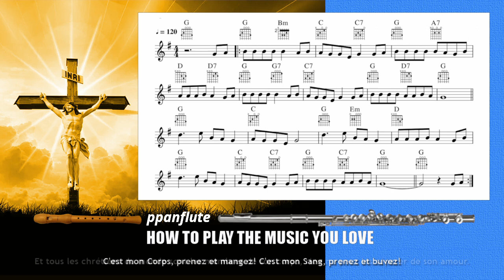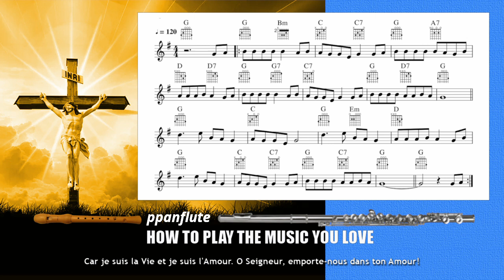LE SEIGNEUR NOUS A AIMÉS (We will understand it better by and by) (Flute/Recorder Cover)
(Free CHRISTIAN SHEET MUSIC, LYRICS & GUITAR CHORDS)

0:00 Play-along Video Intro
0:38 We will understand it better by and by Sheet Music
4:01 Play-along Video Credits

ENGLISH LYRICS

WE WILL UNDERSTAND IT BETTER BY AND BY

We are tossed and driv’n on the restless sea of time;
Somber skies and howling tempests oft succeed a bright sunshine;
In that land of perfect day, when the mists have rolled away

By and by, when the morning comes
When the saints of God are gathered home
We’ll tell the story how we’ve overcome
For we’ll understand it better by and by

We are often destitute of the things that life demands
Want of food and want of shelter, thirsty hills and barren lands;
We are trusting in the Lord, and according to God’s Word

Trials dark on every hand, and we cannot understand
All the ways that God could lead us to that blessed promised land;
But He guides us with His eye, and we’ll follow till we die

Temptations, hidden snares often take us unawares
And our hearts are made to bleed for a thoughtless word or deed;
And we wonder why the test when we try to do our best
But we’ll understand it better by and by

FRENCH LYRICS

LE SEIGNEUR NOUS A AIMÉS

Le Seigneur nous a aimés comme l'on n'a jamais aimé.
Il nous guide chaque jour comme une étoile dans la nuit.
Quand nous partageons le pain, il nous donne son Amour:
C'est le pain de l'amitié, le pain de Dieu.

Refrain
C'est mon Corps, prenez et mangez!
C'est mon Sang, prenez et buvez!
Car je suis la Vie et je suis l'Amour.
O Seigneur, emporte-nous dans ton Amour!

Un enfant nous est donné dans cette nuit de Bethléem
Les bergers l'ont reconnu et les mages sont venus
Ils ont vu le fils de Dieu petit enfant

Pour les gens de son village, c'est le Fils du charpentier.
Il travaille de ses mains comme font tous ses amis.
Il connait le dur labeur de chaque jour.

Le Seigneur nous a aimés, comme on n' a jamais aimé.
Au hasard de ses rencontres, par les villes et les cités
Il révèle son amour et nous parle de son Père
Et chacun retrouve espoir en l'écoutant

Le Seigneur nous aimés, comme l'on n'a jamais aimé.
Son Amour était si grand qu'il en mourut sur une croix.
Son amour était si fort qu'il triompha de la mort.
Il sortit de son tombeau libre et vainqueur.

Il rassemble tous les hommes et les fait vivre de sa vie.
Et tous les chrétiens du monde sont les membres de son corps
Rien ne peut les séparer de son amour.

This is a Cover and Tutorial for "WE WILL UNDERSTAND IT BETTER BY AND BY" (LE SEIGNEUR NOUS A AIMÉS) with sheet music, original lyrics and guitar chords. Our goal is to bring you the most meaningful and touching music ever written, be it Classical, Traditional, Modern, Inspirational, Popular, etc. Our tutorials can be used for any melodic instrument: flute, recorder, oboe, clarinet, saxophone, etc.

FEATURED VIDEOS

(Free SHEET MUSIC, LYRICS & GUITAR CHORDS
(Flute/Recorder Cover)

SONG'S AUTHORS
French Lyrics: Maurice Debaisieux
English Lyrics: Charles Albert Tindley

CREDITS & COPYRIGHT INFO
Song & Lyrics: Public Domain